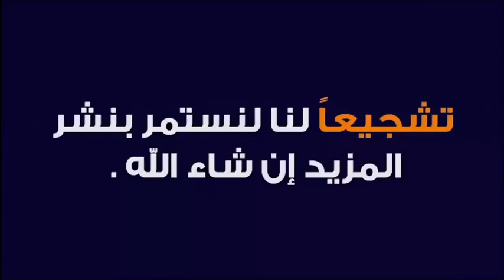مشكلات شائكة في طريق الشباب 🕌 الدكتور طيب كريبان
جديد 2021 : مشكلات شائكة في طريق الشباب 🕌 الدكتور طيب كريبان
 ▬▬▬▬▬▬ஜ۩☺۩ஜ▬▬▬▬▬
 ▬▬▬▬▬▬ஜ۩☺۩ஜ▬▬▬▬▬
⛔ أحبابي الكرام ، إذا أعجبكم الفيديو رجاءاً لا تنسوا :

 ▬▬▬▬▬▬ஜ۩☺۩ஜ▬▬▬▬▬
مواضيع سابقة

🕌 عَنْ أَبِي هُرَيْرَةَ، عَنِ النَّبِيِّ صَلَّى اللهُ عَلَيْهِ وَسَلَّمَ قَالَ:
 ▬▬▬▬▬▬ஜ۩☺۩ஜ▬▬▬▬▬
⚠️ توضيح مهم ❗

 ▬▬▬▬▬▬ஜ۩☺۩ஜ▬▬▬▬▬
# هاشتاغ الموضوع #